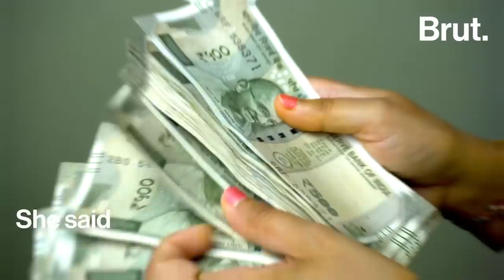This gamer mom is living a dream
Her gamer son introduced her to online games. She can give him a run for his money... real money... today. :joystick: